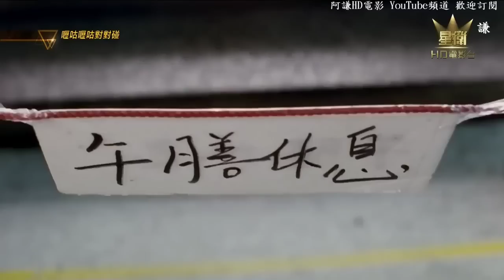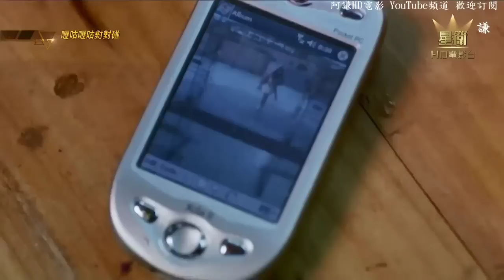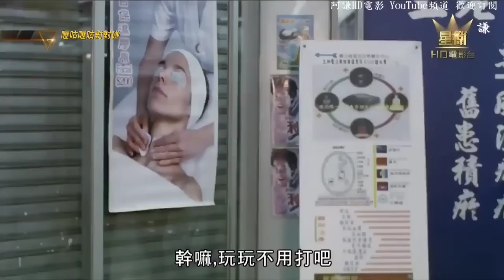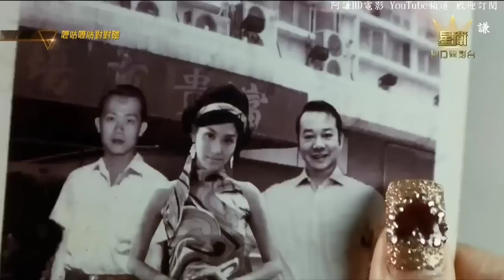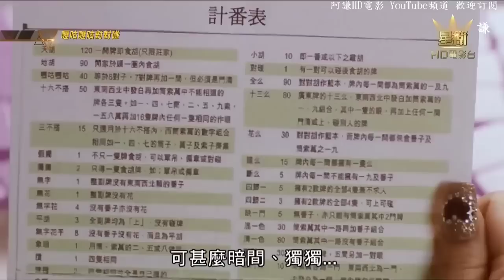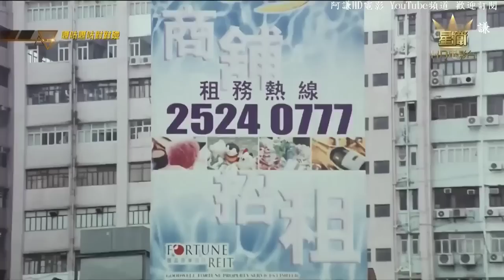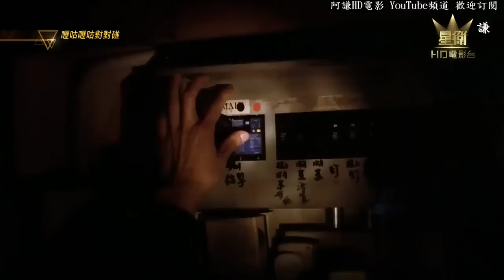1080P/嚦咕嚦咕對對碰(粵語) 黃子華、李璨琛、張達明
1080P/嚦咕嚦咕對對碰(粵語) 黃子華、李璨琛、張達明
1080P/嚦咕嚦咕對對碰(粵語) 黃子華、李璨琛、張達明
1080P/嚦咕嚦咕對對碰(粵語) 黃子華、李璨琛、張達明